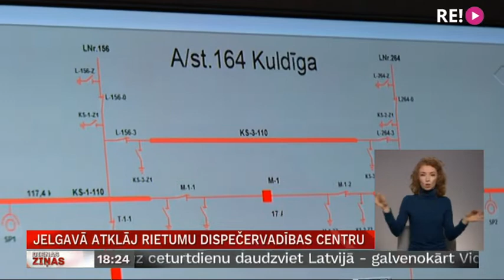Jelgavā atklāj Rietumu dispečervadības centru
Apvienojot dispečervadības centrus, uzņēmums “Sadales tīkls” izveidojis jaunu Rietumu dispečervadības centru. Tā pārziņā būs elektrotīkli no Ventspils līdz Skaistkalnei. Nākamo divu gadu laikā vadības centru apvienošana paredzēta Latgalē un Vidzemē. Pēc plāna īstenošanas uzņēmumā būšot par apmēram piecdesmit dispečeru darba vietām mazāk, bet piegādes kvalitāte nepasliktināšoties.